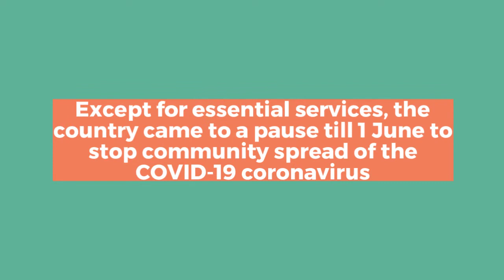Pak Choy Harvest - Covid Greens April 2020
Singapore entered into our version of the lock-down called Circuit Breaker on 7 April 2020. Except for essential services, the country came to a pause till 1 June to stop community spread of the COVID-19 coronavirus.

That weekend, I started a germination try of Dwarf Pak Choys, Codename - COVID Greens